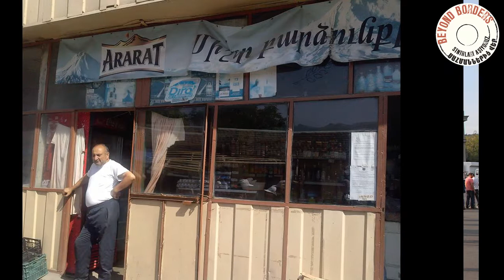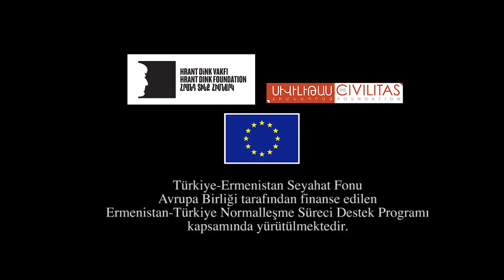Ağrı / Ararat - Dila Kuş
İstanbul’dan Dila Kuş, UWC Dilijan - Dilijan International School of Armenia tarafından düzenlenen yaz okuluna katılmak amacıyla Dilijan’a yaptığı ziyaret için Türkiye-Ermenistan Seyahat Fonu’ndan destek aldı.